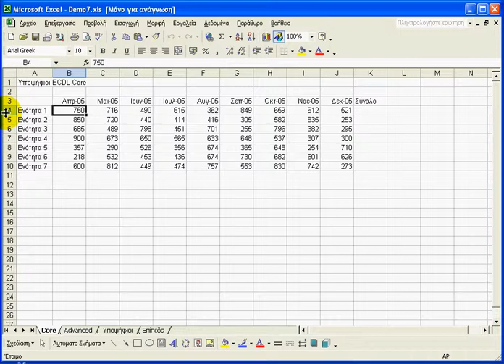Excel Tips Σταθεροποίηση Τμημάτων παραθύρου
Σταθεροποίηση Τμημάτων παραθύρου